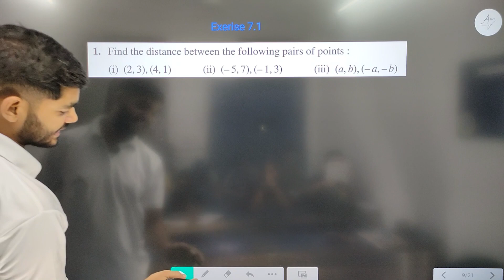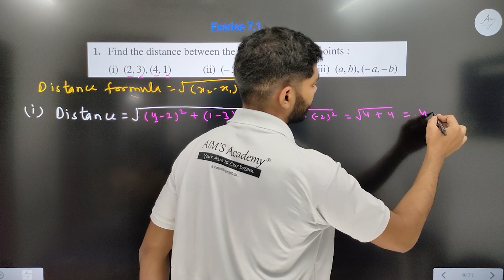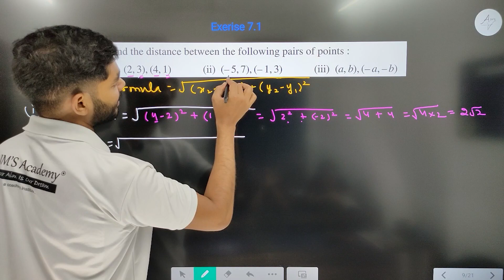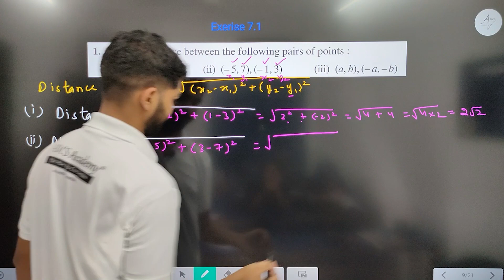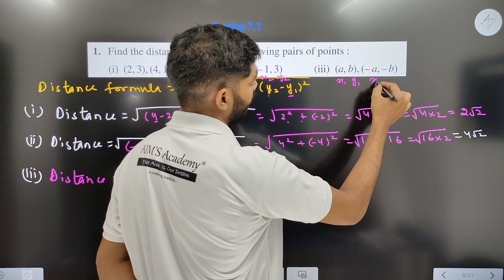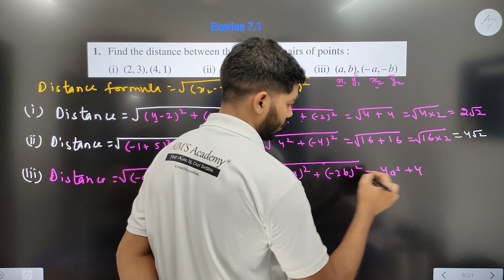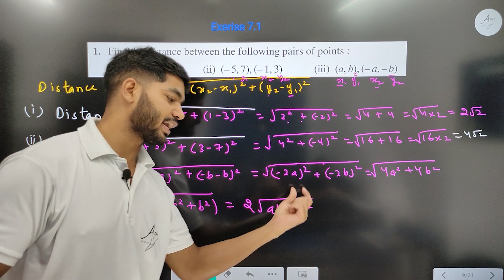Class 10th Question 1 Exercise 7.1 of Chapter 7 COORDINATE GEOMETRY NEW NCERT || By Rajeev Sir CBSE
HI STUDENTS :)

THIS VIDEO IS BASED ON || Question 1 of exercise 7.1 || COORDINATE GEOMETRY  Class 10 || New NCERT CBSE

TOPIC
Question 1 exercise 7.1 COORDINATE GEOMETRY  class 10th
Chapter 7 COORDINATE GEOMETRY  class 10th